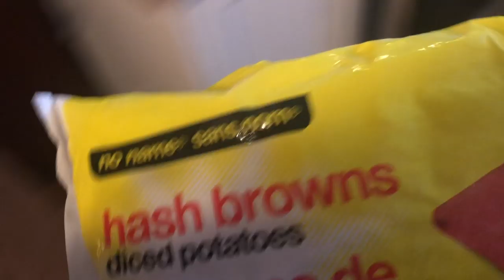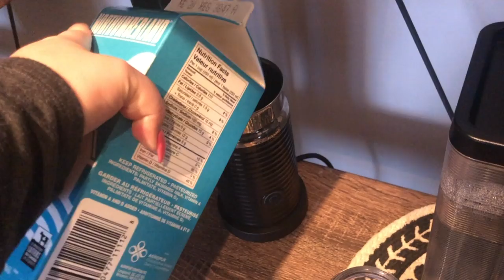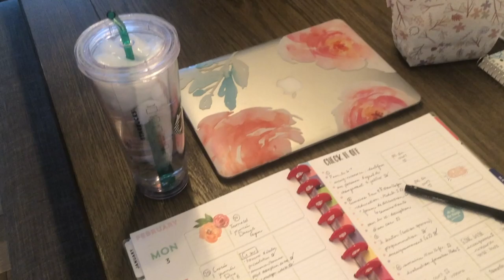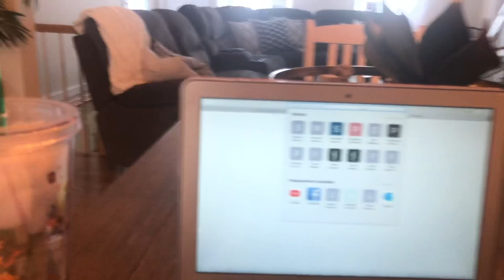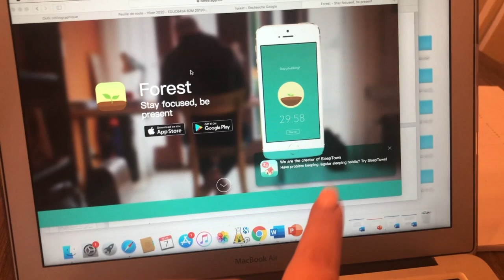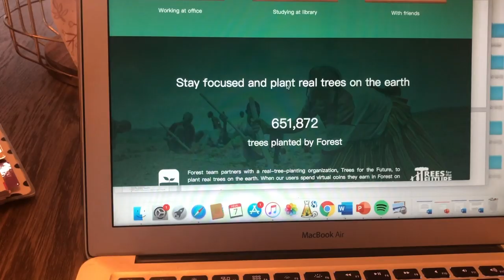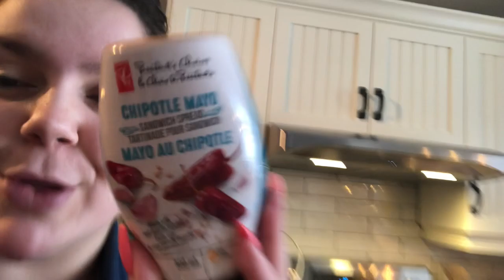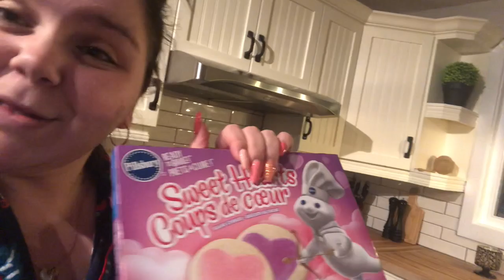VLOG #19 - 7 février 2020 / omelette brulée, nouveau sofa et fondue en pyjamas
Salut tout le monde, me voici dans un nouveau vlog! Je vous apporte avec moi dans ma journée.  C'était tempête pour nous vendredi, j'en ai profité pour cuisiner, étudier et relaxer! Je me fais un déjeuner à la Charlotte et je vous montre comment planter des arbres! Bon visionnement & on se retrouve bientôt dans un prochain vlog! xxx